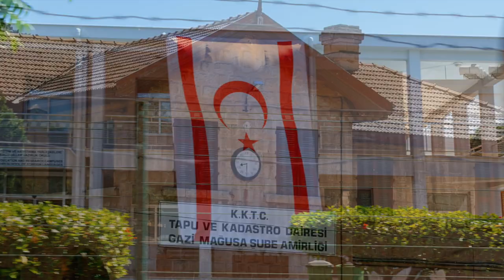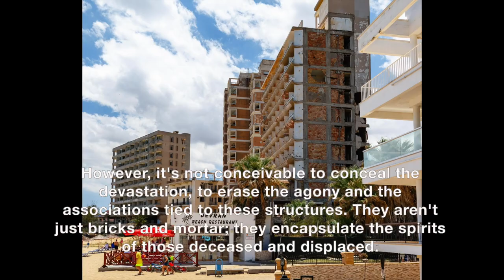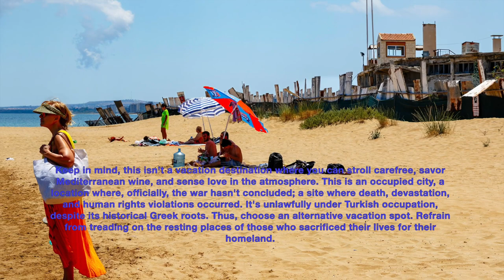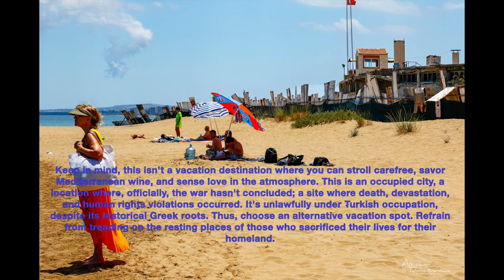A journey to Famagusta HD 1080p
I am describing the situation in Famagusta, Cyprus, particularly the Varosha district, which has been referred to as a "ghost city" due to its abandonment and sealing off after the Turkish invasion and occupation of Cyprus in 1974. Here's a virtual walk through the history and current state of Famagusta:

As you walk through Famagusta, you would notice a mix of historical and modern elements, reflecting the complex history of the city. Famagusta has deep historical roots dating back to ancient times, with its most notable site being Salamis, an ancient city-state on the eastern coast of Cyprus. Salamis boasts impressive ruins, including well-preserved Roman baths, a theater, and a gymnasium.

However, the focus of my journey seems to be Varosha, the modern district of Famagusta that has been under Turkish military control and off-limits to the public since the conflict in the 1970s. Varosha was once a bustling resort area frequented by celebrities and international elites, attracting attention for its beautiful beaches and luxurious hotels like the Salamis Bay Conti Hotel.

Unfortunately, Varosha's fate took a dramatic turn during the Turkish invasion of 1974. The district was evacuated by its Greek Cypriot population, and the area was sealed off by the Turkish military. This has led to a state of abandonment and decay over the years, earning it the nickname "ghost city." The once-thriving streets and buildings have fallen into disrepair, and nature has started to reclaim the urban landscape.

UN studies estimate that it would require a significant investment, around 10 billion dollars, to make Varosha habitable once again. The city's deterioration over the decades is a poignant reminder of the unresolved political and territorial issues surrounding the Cyprus conflict.

While you might not be able to physically visit Varosha due to its restricted access, you could explore the surrounding areas of Famagusta that are accessible, such as the walled city of Famagusta itself. The city's rich history is still evident in its well-preserved fortifications, churches, and other landmarks.

As you reflect on your journey, it's a reminder of the ongoing complexities of conflicts and their lasting impact on cities and communities. Famagusta's situation serves as a powerful symbol of the need for peaceful resolution and dialogue in order to address the challenges faced by places affected by conflict.